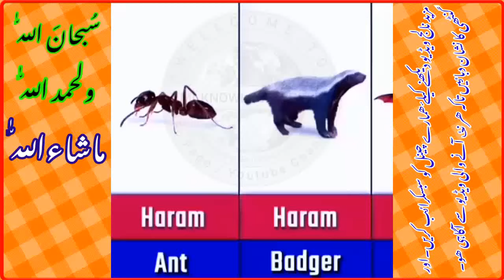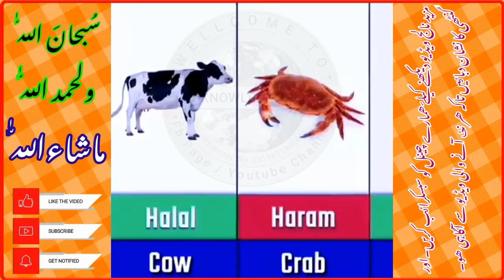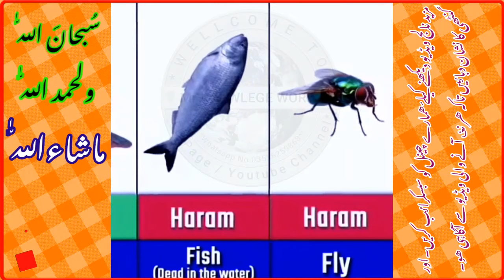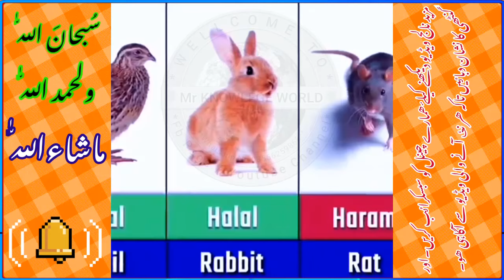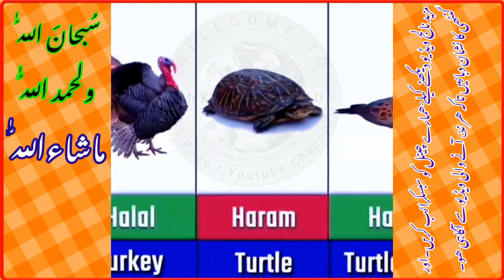Names of halal & haraam animals in Islam | Part-12 | By Knowledge World